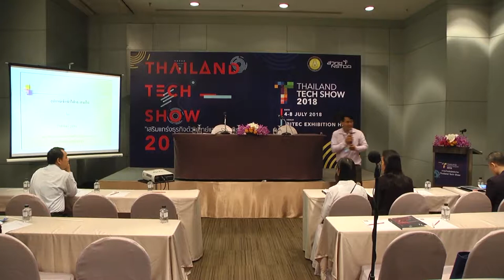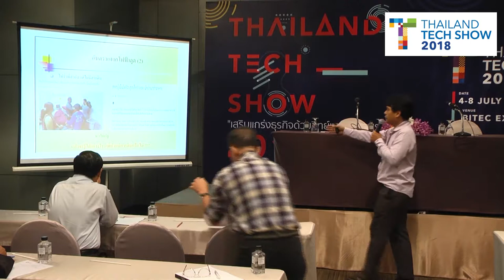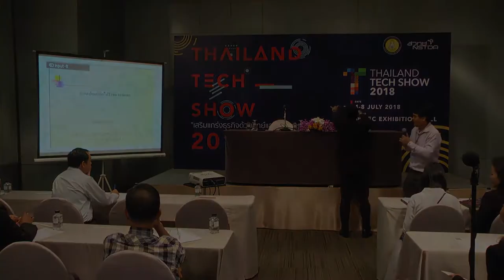อุปกรณ์เช็คขั้วไฟและสายดิน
การนำเสนอผลงานวิจัย (Technology Pitching) กลุ่มเกษตร/ประมง, อาหาร/เครื่องดื่ม, สื่อการเรียน ในหัวข้อ "อุปกรณ์เช็คขั้วไฟและสายดิน" ในงาน Thailand Tech Show 2018 วันพฤหัสบดีที่ 5 กรกฎาคม 2561 ณ ห้อง MR 220 ชั้น 2 ศูนย์นิทรรศการและการประชุมไบเทค บางนา กรุงเทพฯ

ดร.อิทธิพัฒน์ รูปคม
คณะวิศวกรรมศาสตร์และเทคโนโลยีอุตสาหกรรม มหาวิทยาลัยราชภัฏเพชรบุรี

สายดินเป็นอุปกรณ์ด้านความปลอดภัยทางไฟฟ้าขั้นพื้นฐานตาม มอก.166-2549 ซึ่งไม่สามารถทราบได้ว่าสายดินและขั้วไฟที่บ้านมีลักษณะเป็นอย่างไร ซึ่งอุปกรณ์เช็คขั้วไฟและสายดินนั้น จะเป็นอุปกรณ์ที่ช่วยตรวจเช็ค ทำให้สามารถทราบสถานะระบบไฟฟ้าภายในบ้าน จุดเด่นของอุปกรณ์เช็คขั้วไฟและสายดินคือ ตัวเล็ก พกพาสะดวก ใช้งานง่ายเพียงแค่เสียบอุปกรณ์ตัวนี้เข้ากับเต้ารับไฟภายในบ้าน อุปกรณ์จะแสดงสถานะของเต้าไฟนั้นๆ ออกมาเป็นรูปของสีเพื่อแปลผล ทำให้เข้าใจง่าย